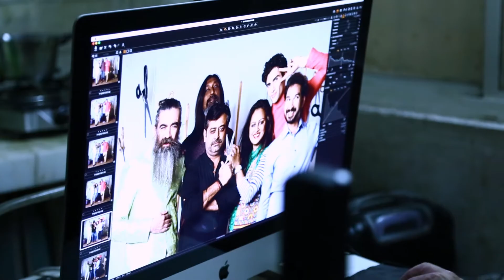PHOTOSHOOT BEHIND SCENES OF STEEL